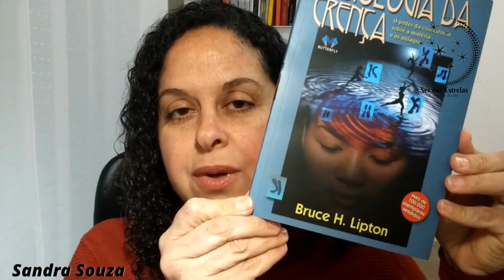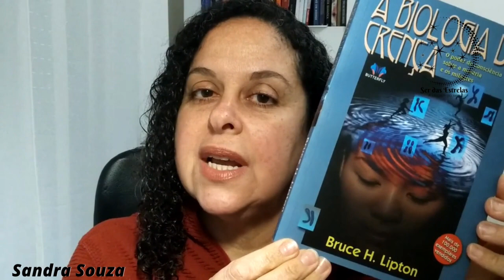A cura está em você. Série: Simples assim!, Programa Elevando a Frequência, com Sandra Souza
Nesse encontro, teremos uma conversa sobre as crenças sobre o que é a cura, como podemos acessá-la. Sandra Souza trará percepções e exemplos de como podemos transformar nossa saúde, nossa vida, nossa realidade.